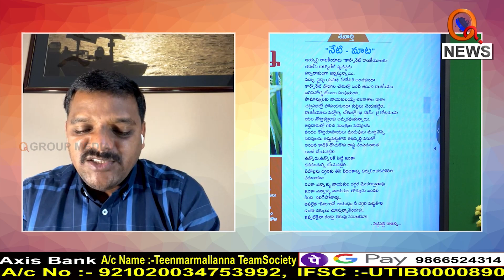శనార్తి తెలంగాణ ఎఫెక్ట్|| TeenmarMallanna || QNews || QNewsHD